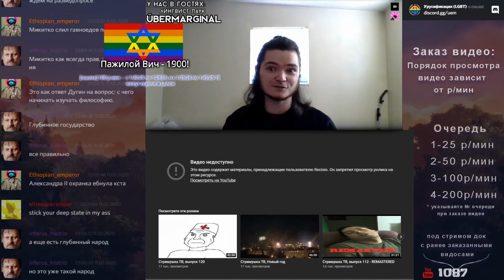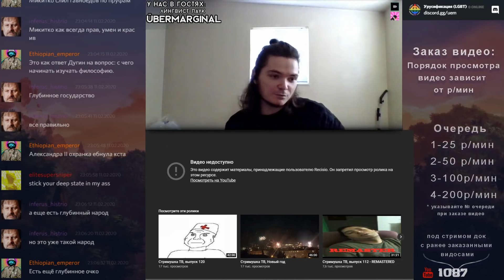Исторические личности Убермаргинала